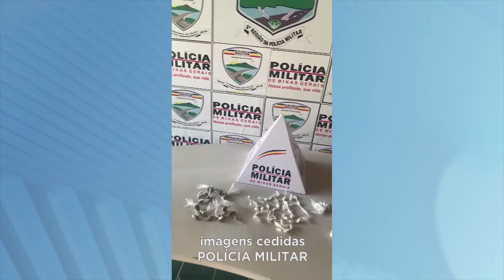Itanhomi: Ações de Apreensões na cidade pode ter evitado um Crime de Homicídio, Diz PM.